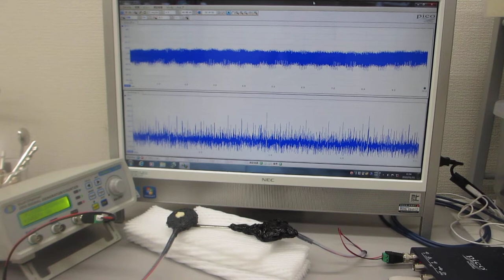オーダーメード超音波プローブの製造技術（特性テスト）